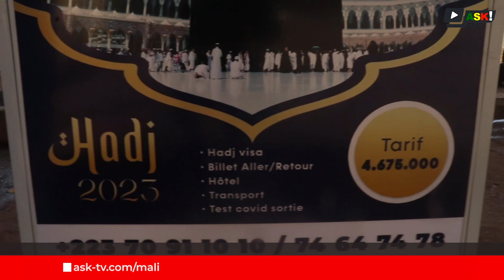Le Hajj ou les vertus d'une purification pour les musulmans, les pèlerins maliens se disent prêt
Après la formation de 8 jours, sensibilisez les futurs pèlerins aux mérites du Hajj afin qu'ils puissent se préparer en conséquence lors de l'exécution des rituels du Hajj dans les lieux saints de La Mecque.
Les pèlerins maliens  disent qu'ils sont prêts.
Reportage : Oumar N'DIAYE